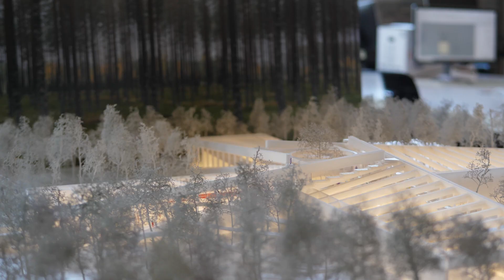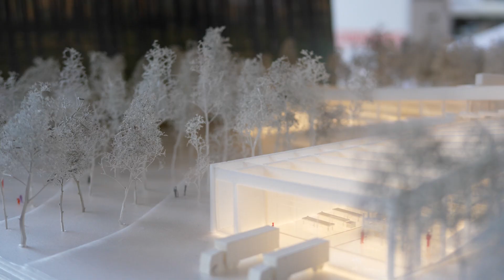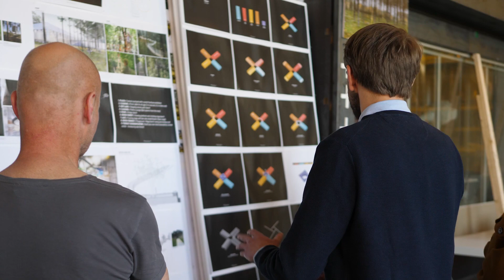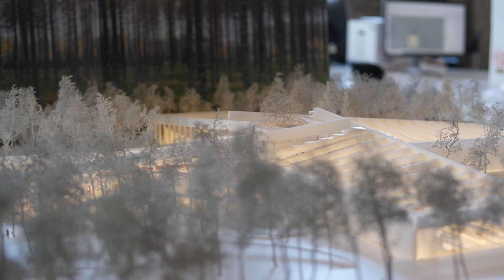THE PLUS // Bjarke Ingels about the architecture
Together with Vestre, BIG Bjarke Ingels Group unveils The Plus as the world’s most sustainable furniture factory tucked in the heart of the Norwegian forest.

Envisioned as a village for a community dedicated to the cleanest, carbon-neutral fabrication of urban and social furniture, The Plus aims to serve as a global showcase for sustainable architecture and high-efficiency production. As Norway’s single largest investment in furniture in decades, the 6,500m2 open production facility will double as a public 300-acre park for hiking and camping while serving as a landmark aligned with the region’s mission to establish a green manufacturing industry. The PLUS is set to begin construction this fall.